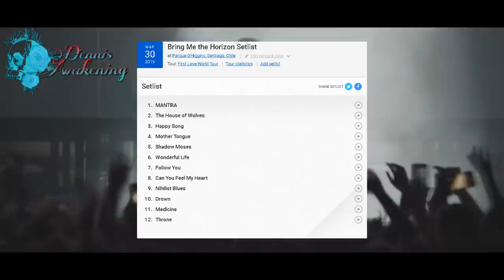Bring Me The Horizon: Del PEOR al MEJOR álbum (actualizado)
Si tienes curiosidad, abre esta pestaña.
 (づ｡◕‿‿◕｡)づ
➳ Canción del intro: Combichrist – No Redemption
➳ Videos usados en el intro:
     the GazettE – Ugly
     BAND-MAID – DICE
     While She Sleeps – Dead Behind The Eyes
     Bring Me The Horizon – Alligator Blood
     lynch. – EVOKE
     Natalia Lafourcade – Lo Que Construimos
➳ Canción del outro: Devil May Cry 5 OST - Subhuman
➳ Editor que uso: Sony Vegas Pro 13